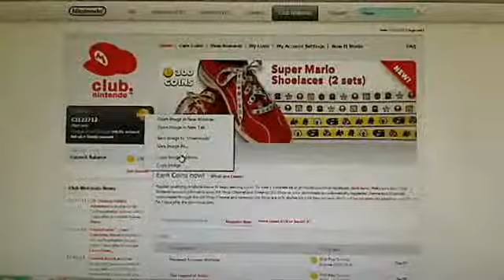Club Nintendo Secret Ranking?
Nintendo made a ranking besides Gold and Platinum. It is a Bronze ranking.
The steps are:
1. Log in to Club Nintendo
2.You must be either Gold or Platinum Rank
3.Right Click the rank.
4. Hit open in new tab.
5.Up in the Html bar switch the word Gold or Platinum, to Bronze!
Done
Now Why did they do this? This rank is unobtainable. This is the first recording of this! Total accident that I found it!